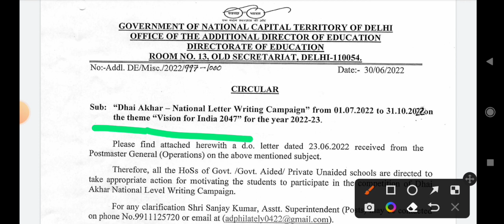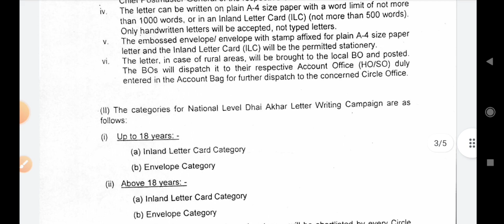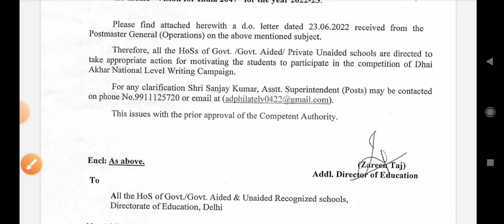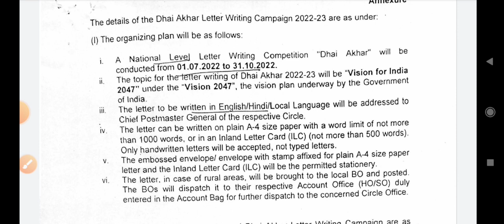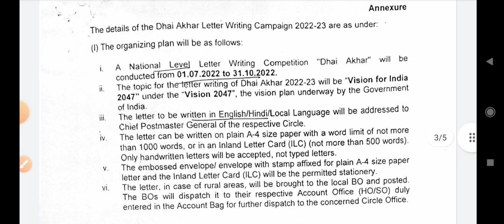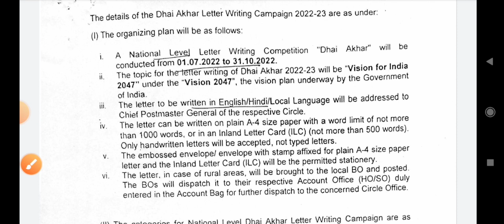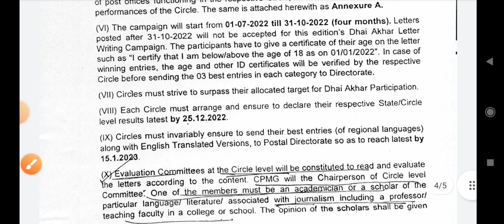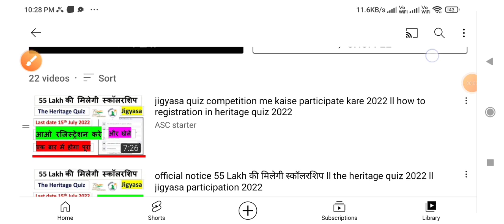dhai akhar - national letter writing competition 2022-23 l theme "vision for India 2047"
dhai akhar - national letter writing competition 2022-23 l theme "vision for India 2047" l all states
dhai akhar letter writing competition 2022 23 me kaise participate kare / how to participate in
informal letter writing in english  vision for india in 2047 competition 2022
vision for india in 2047
in this video will discuss about how to participate in Dhai Akhar national letter writing campaign and theme vision for india 2047 for the year2022-23 all class and categories for up to 18 years a inland letter card category b envelope category and above 18 years and prize to be given to the winners